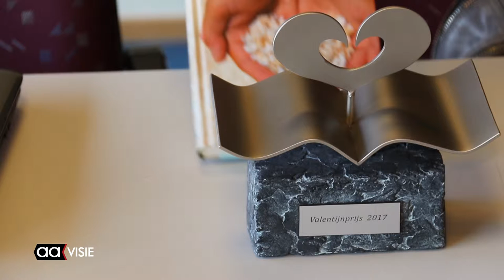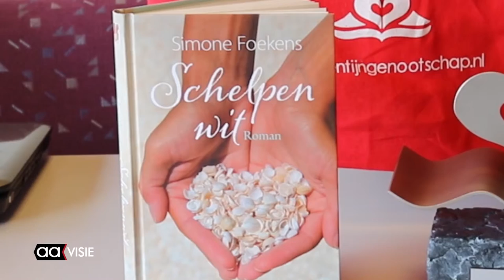Schrijfster Simone Foekens wint Valentijnprijs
De Almelose schrijfster Simone Foekens heeft de Valentijnprijs 2017 gewonnen met het boek Schelpenwit. 'Dat ik genomineerd was vond ik al geweldig, maar dat ik de prijs nu ook echt gewonnen heb is natuurlijk super', vertelt Simone die met vier andere genomineerden voor de hoofdprijs ging.

Tot de genomineerden behoorde onder andere Gerda van Wageningen. 'Zij is al jaren als schrijfster van het romantische boek actief en heeft dus een hele schare aan trouwe lezers. Daar kan ik normaal gesproken niet tegenop', zegt Foekens die verbaasd, maar ook ongelofelijk blij is met deze erkenning als schrijfster.

'Het is een grote aanmoediging voor mij om door te gaan.' Ze is momenteel bezig met een kinderboek over de Almelose politiehond Battje genaamd. Deze hond kreeg als pup landelijke aandacht via Facebook. Het belooft een kinderboek te worden dat later dit jaar zal verschijnen.